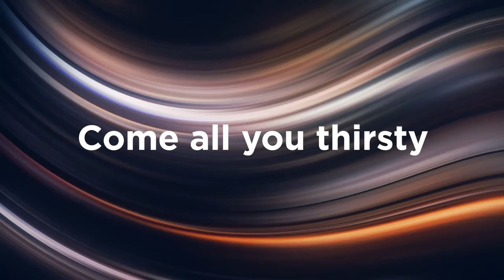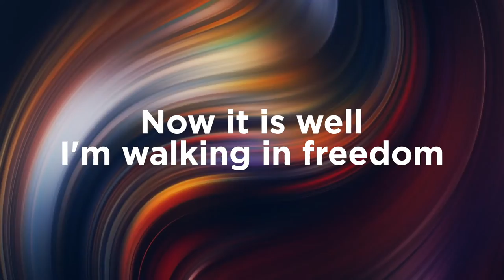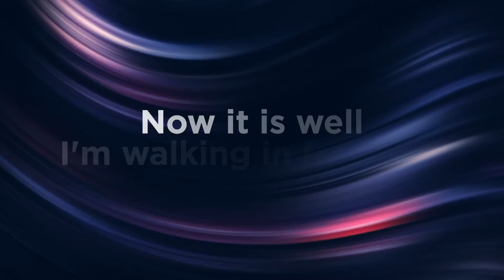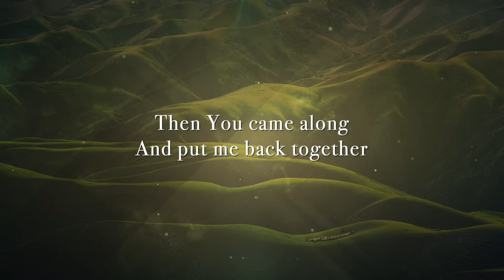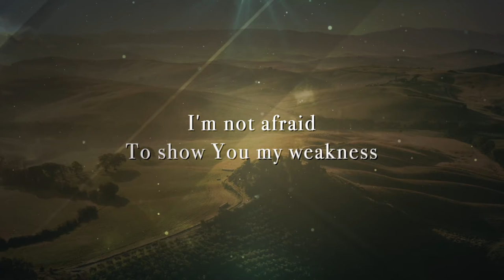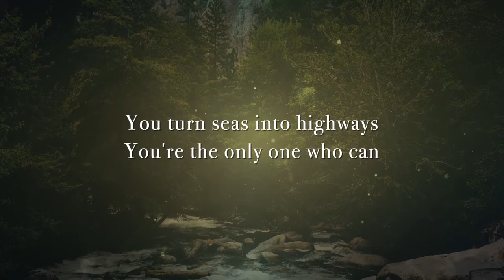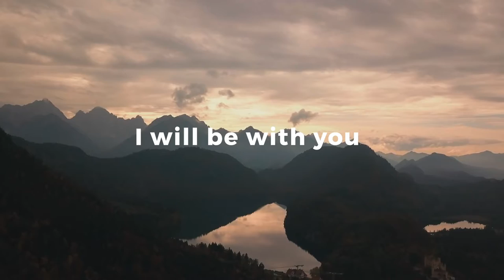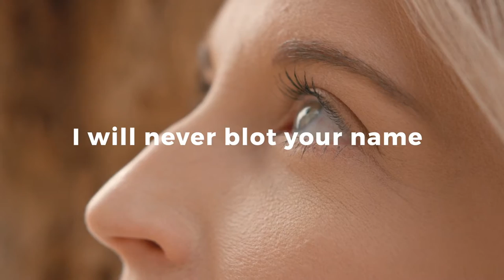Faith & Identity II | ROR Ministries | Sermon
ROR Ministries Worship Experience: Faith in Action Series
Pastor Ken Mathies